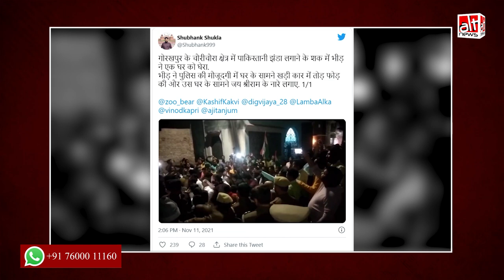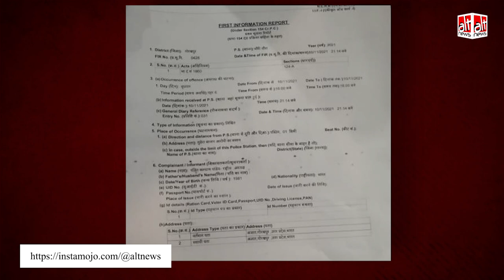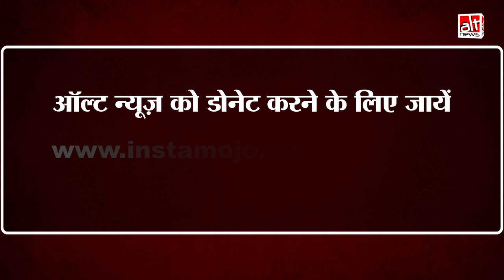Zee News सहित अन्य मीडिया चैनलों ने गोरखपुर में एक घर पर ‘पाकिस्तानी झंडा’ फहराने की ग़लत ख़बर चलाई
According to a few media reports, a Pakistani flag was hoisted in a house in Gorakhpur. This is false. The flag was Islamic and the police also confirmed the same.